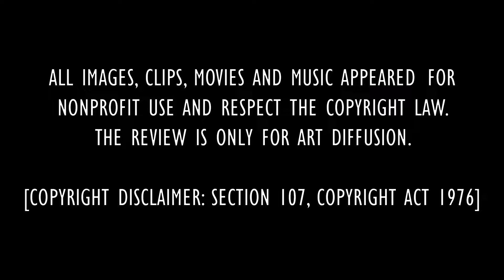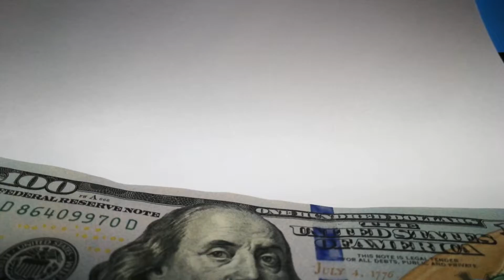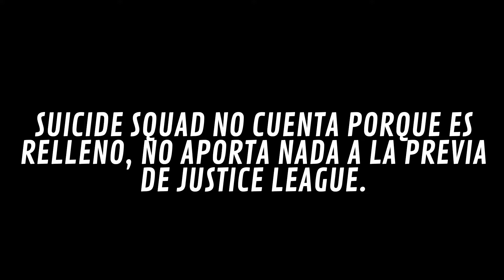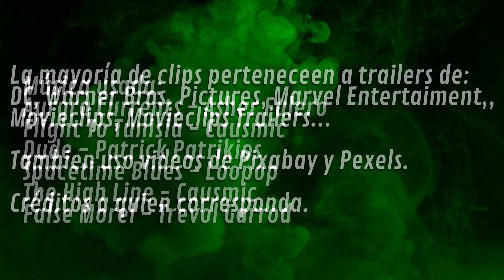LOS CÓMICS EN EL CINE | EDICIÓN SUPERHÉROES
Buenas a todos! Espero estén muy bien, este video sufrió algunos retrasos debido a que esperaba poder contar con la compañía de algún Youtuber como en el anterior. En vista que no, ddecidí subirlo y ver como le va.
Intentaré subir videos más seguido aunque no sean tan producidos, espero les gusten y nos vemos en el siguiente.